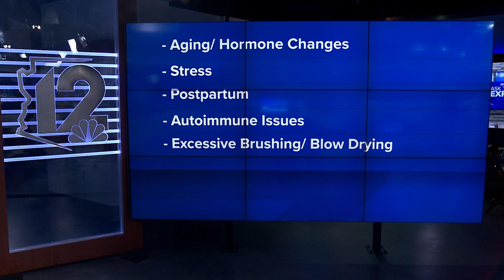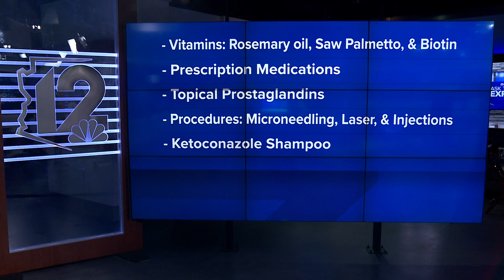Getting to the root of hair loss and prevention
Dr. Natasha Bhuyan is in studio to discuss the root causes of hair loss.